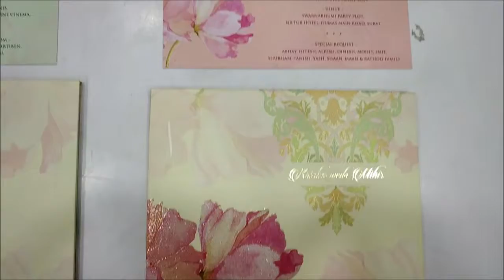Well Groomed Yellow Cream Shading With Designer Theme Padding Wedding Invitation Card - KMM31140